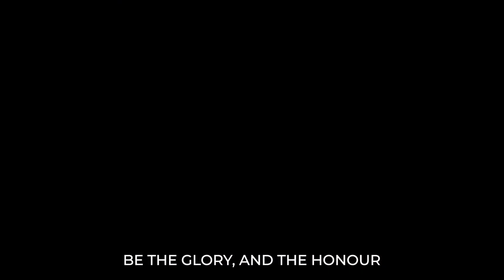Unto You | Leaders Conference 2021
Team:
Dave Bell - Team leader and Lead Vocals
Sam Palmer - Vocals
Grace Kendrew - Vocals
Jude Wesley - Vocal

Howard Williams - Keys & Tracks
Ethan Williams - Drums
Matt Thompson - Bass
Jamie Daubney - Electric
Simon Hoare - Electric